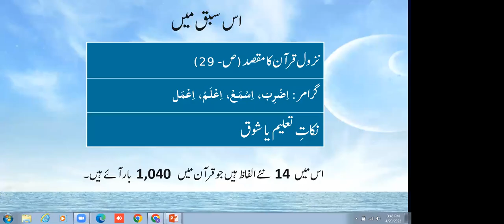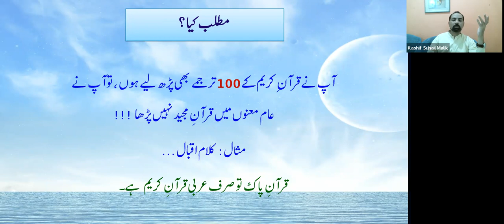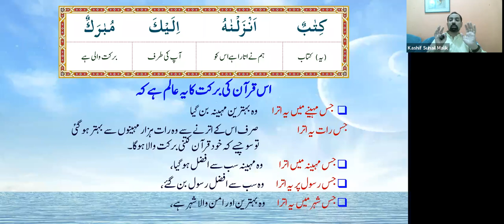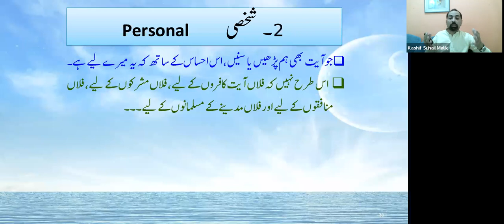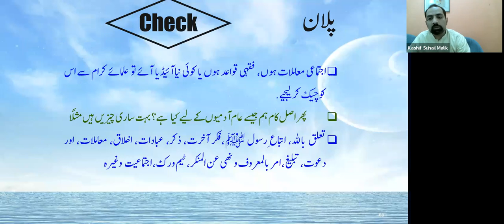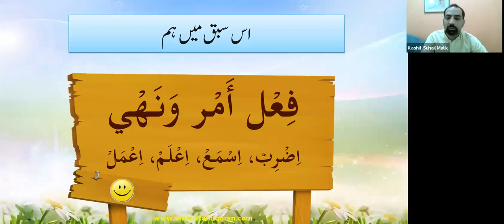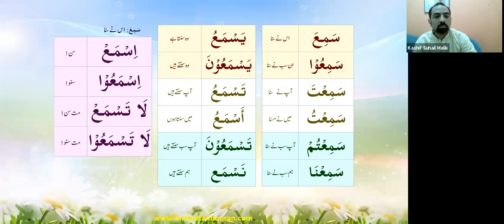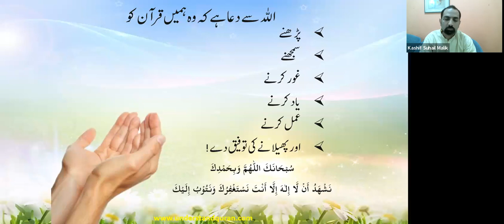QC1 Batch 339 17a&b